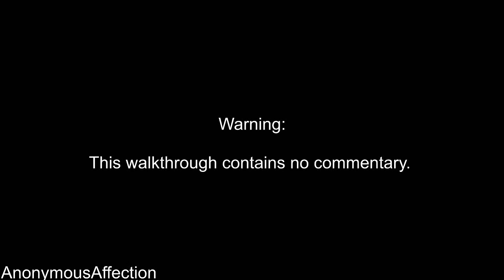Superman: The Man of Steel - Walkthrough Part 1 - Mission 1: Unknown Threat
Walkthrough of Superman: The Man of Steel on Xbox in high definition.

Release Date: November 19, 2002

Systems: Xbox

Developer: Circus Freak

Publisher: Atari

Description:

Assume the role of Superman as he tries to avert disaster in Metropolis. Back for vengeance and determined to control Metropolis, Brainiac 13 has unleashed an unstoppable army of robotic drones that destroys everything in its path. To stop these drones from creating a giant Brainiac 13 monolith, you must travel to the far reaches of space and into the depths of the Phantom Zone. With Superman's powers and combat skills, you can destroy enemy robots, rescue civilians, and fly around lush environments.